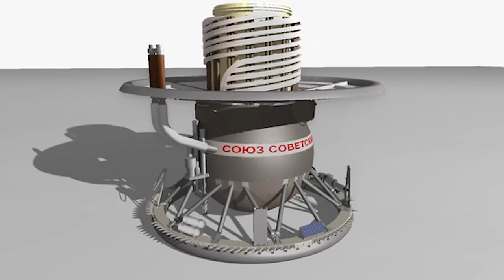Russia Just LEAKED Terrifying Classified Images From The Soviet Union!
NASA's Magellan mission to Venus is truly groundbreaking is it the first mission of its kind? Surprisingly, the answer is no. At the peak of the space race, the Soviet Union ventured to Venus, in a series of missions, each one more ambitious than the one preceding it. What they discovered there would send shockwaves across the globe if they were to reveal it, which, they didn't. However, decades after the dissolution of the Iron Curtain, details have begun emerging. Join us as we explore the key moments from the Venera missions and dive deep into how Russia just LEAKED terrifying classified images from the Soviet Union! This is sure to challenge everything you think you know about the space race and the role of the Soviet Union in expanding our understanding of this final frontier!